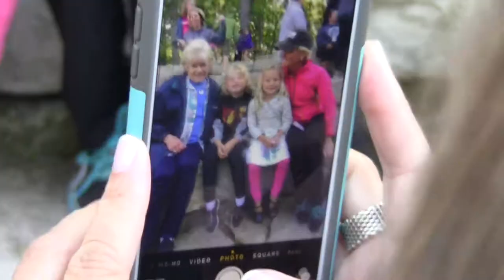Famfest: the Okoboji Recharge 2016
May 20-22, 2016. A weekend away for young families.
This is our 8th annual Famfest: Recharge.